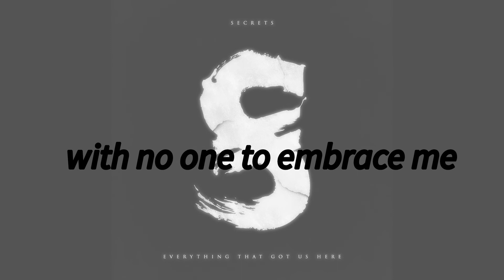The One With No One by Secrets short acoustic cover.